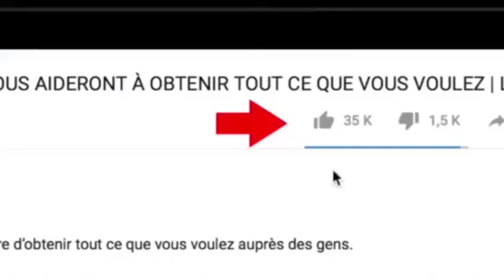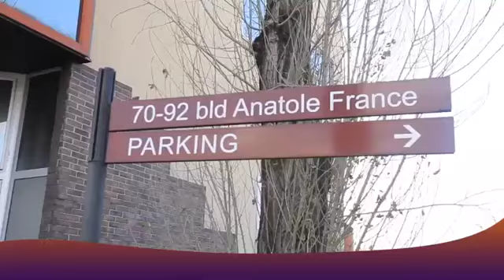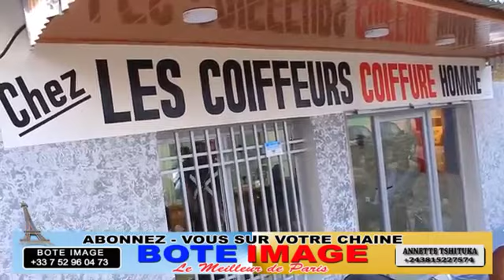CELE KIBINDA : Apanzi Ba Verite Ya KIBINDA NKOY Na Ya FALLY IPUPA + WERRASON Akotisa Ye